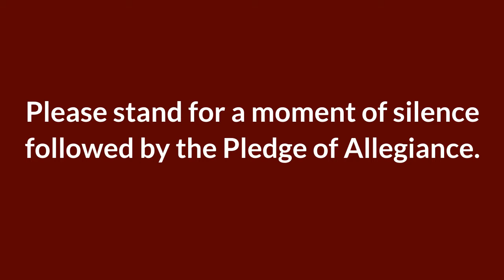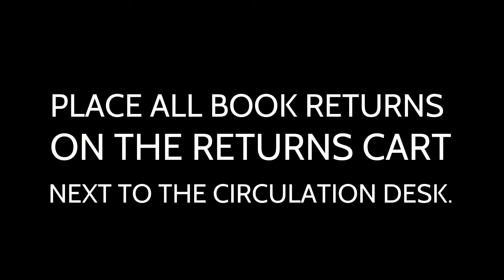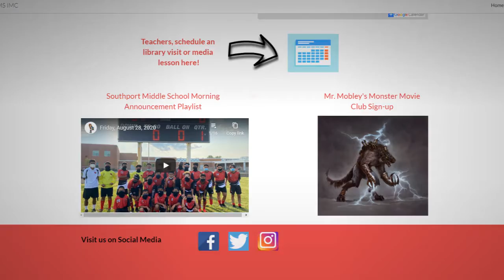Tuesday, September 1, 2020